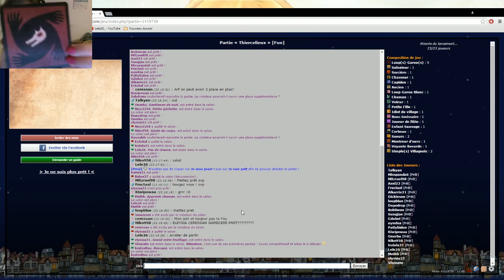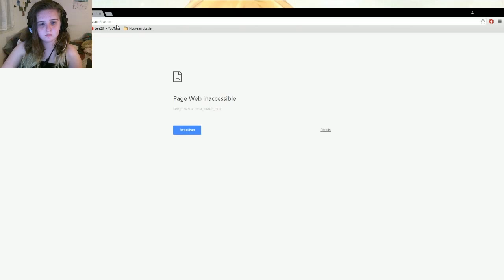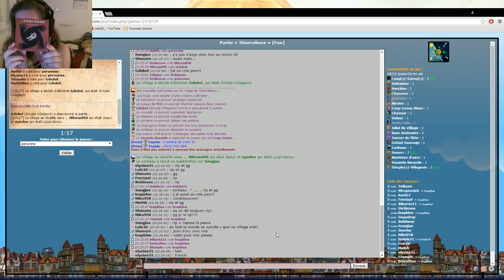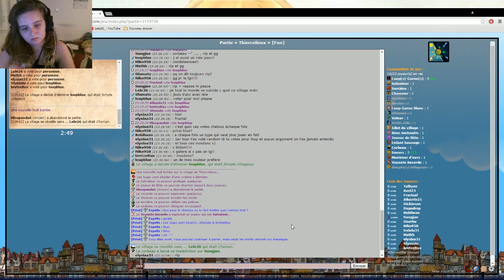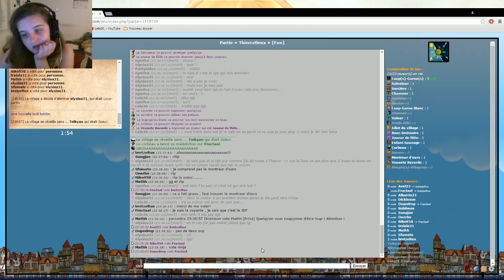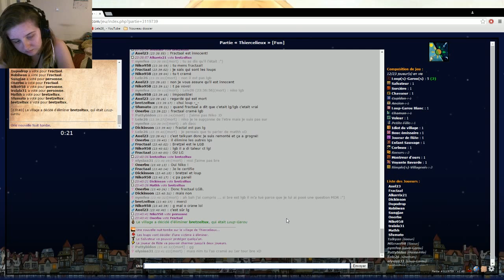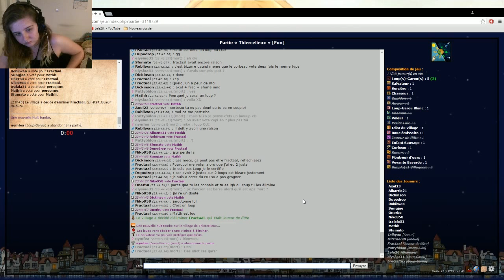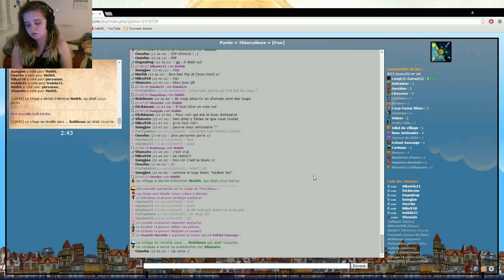Loups-Garous en ligne #3 : Je vois les morts...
Aujourd'hui on se retrouve aujourd'hui sur un loups-garous en ligne avec Mathh_

Mon serveur: FireSword
Ip: play.fire-sword.fr
Teamspeak: ts.fire-sword.fr